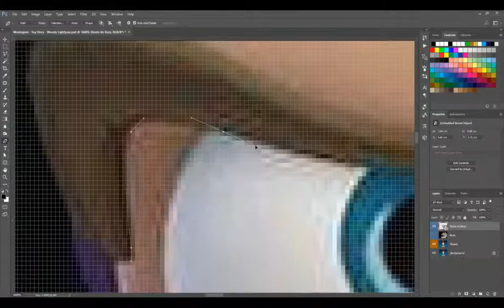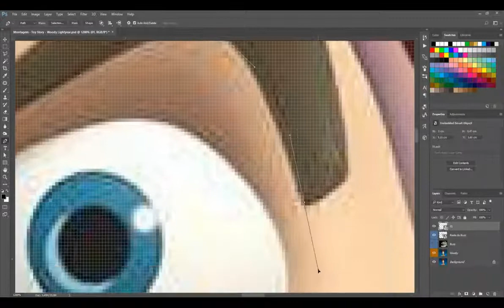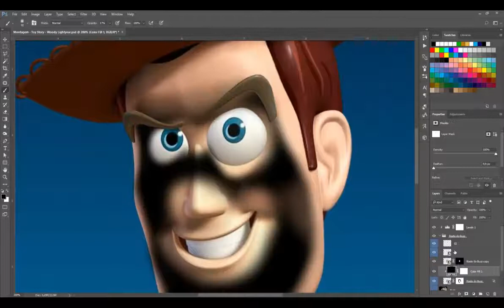Transforming Woody and Buzz Lightyear | Photoshop makeover